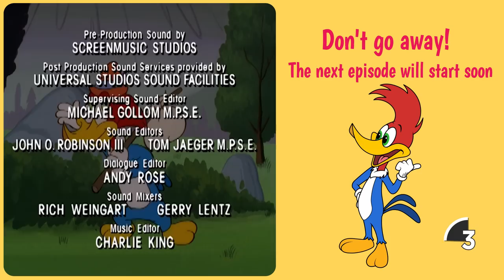Woody Woodpecker | Woody Goes to the Military School + More Full Episodes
When a remorseful Woody goes to retrieve Splinter and Knothead from military school, he becomes a hunted infiltrator.

00:00 - Episode 1
06:46 - Episode 2
13:33 - Episode 3
20:25 - Episode 4
27:09 - Episode 5
33:58 - Episode 6
40:49 - Episode 7
47:34 - Episode 8
54:19 - Episode 9